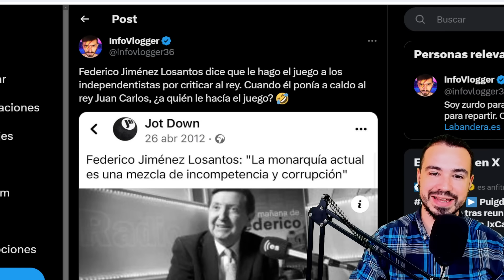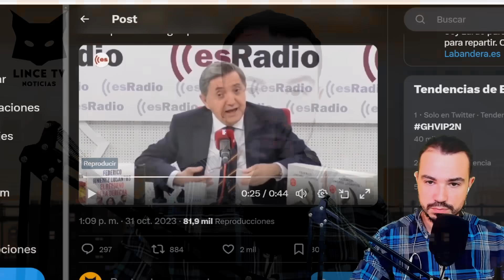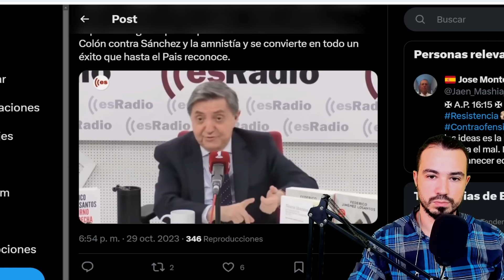FEDERICO INSULTA A INFOVLOGGER Y ESTE LE RESPONDE:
FEDERICO JIMENEZ LOSANTOS, DUEÑO DE ESRADIO Y LIBERTAD DIGITAL HA INSULTADO A INFOVLOGGER, CEO DE LA BANDERA, TERTULIANO DEL TORO TV TILDÁNDOLO DE TONTO, IMBÉCIL Y YUNKERO Y ESTE LE HA RESPONDIDO EN EL SIGUIENTE VÍDEO QUE HA SUBIDO A SU CANAL INFOVLOGGER LIVE